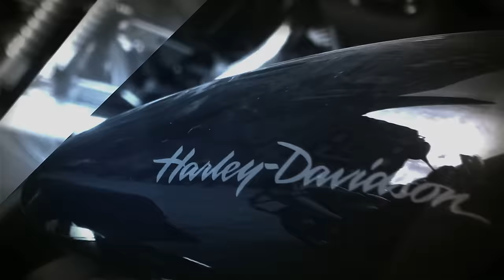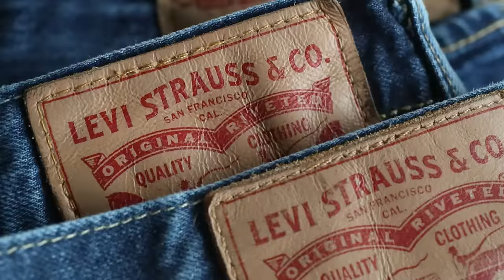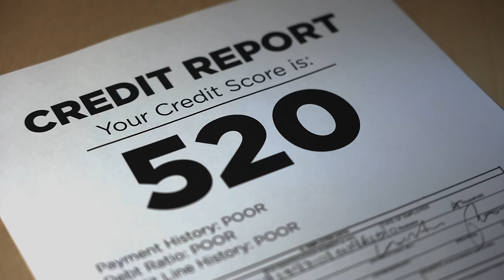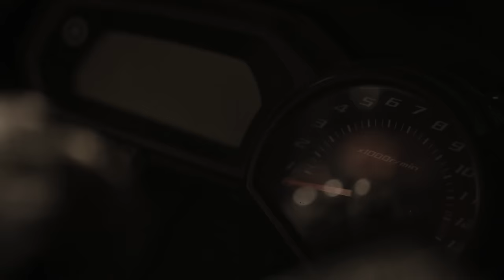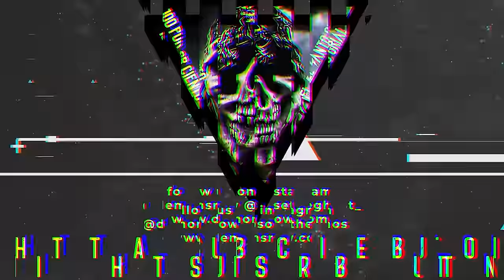8 Types of Harley Riders YOU WILL MEET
They'res some weird bikers on the road here's 8. 8 Rules American Motorcycle Clubs Still Follow!!

0:00 8 Bikers you will meet
0:48 The outlaw that's not so outlaw
1:33 Harley Davidson Road Glide guy
2:51 The Harley Davidson Billboard Guy
3:56 Harley Davidson's are not made in America
5:41 Long distance rider
6:21 The Custom Bike Builder
7:19 The True Outlaw